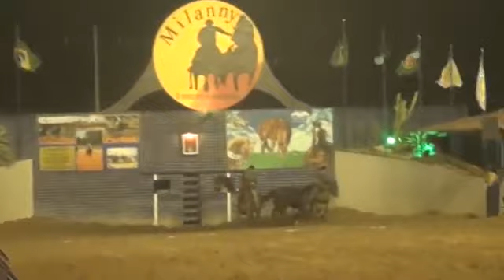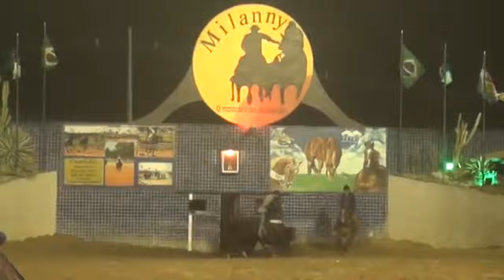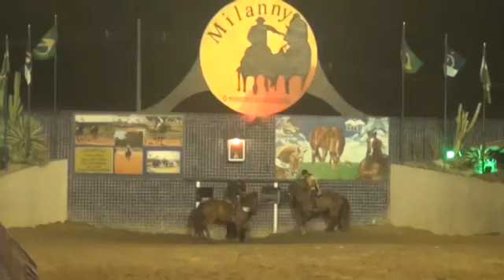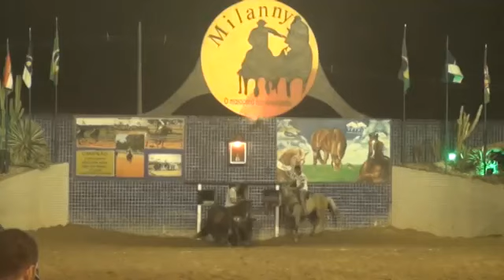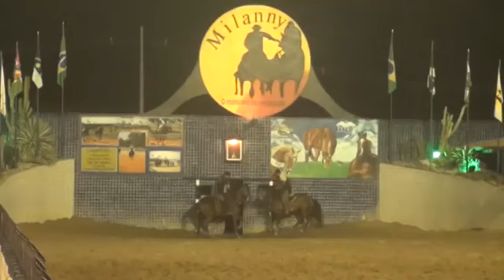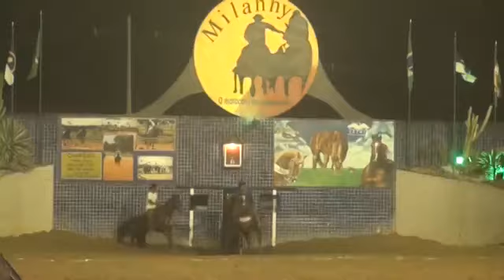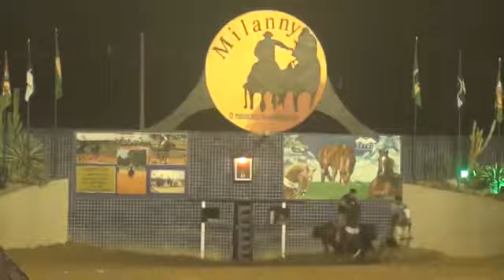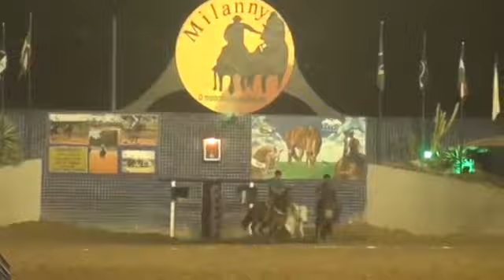Parque Millany - Profissional 2018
Campeão:
Marquinhos de Varzea x Rafael

--- Resumo ---
00:00 1 Rodada
16:51 2 Rodada
25:31 3 Rodada
28:45 4 Rodada
29:57 Final